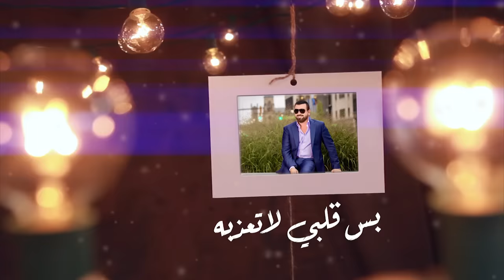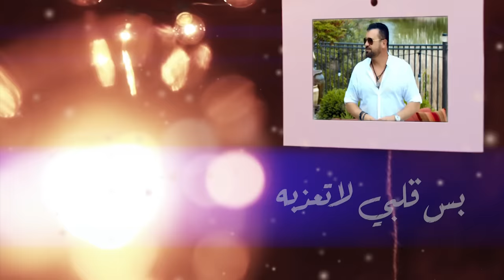هيثم يوسف - العب عليه | Haitham Yousif Elaab Alyea |2022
هيثم يوسف - العب عليه | Haitham Yousif  Elaab Alyia

اداء : هيثم يوسف
كلمات مظهر جاسم
الحان : ليث يوسف
توزيع : انس حداد
إدارة الموقع : حياوي ابراهيم

كلمات الاغنية

إلعب عليّ إلعب وبقلبي اتسلى
هذا ذنب اللي يحب ينطي القلب كله
إلعب على الإحساس) زيد آهاتي)
انطيتك أني العين) زيدت دمعاتي)

يلعب على جروحي بالجية والروحة
ساكن بنص عيني إيدي ما تلوحه

شوصلني يم قلبك شسويت أنا بروحي
تلعب على قلبي ترقص على جروحي

ما تريديني لا تريد بس قلبي لا تعذبه
صارحني بكل شي والله أنا مو لعبة
إلعب على الإحساس) وزيد آهاتي)